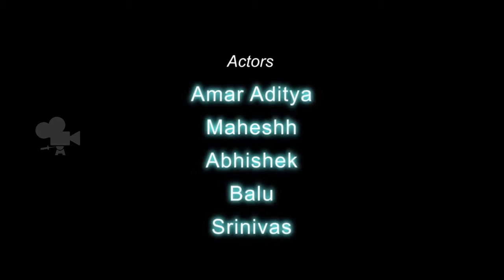Ghost Office Telugu Short Film 2015